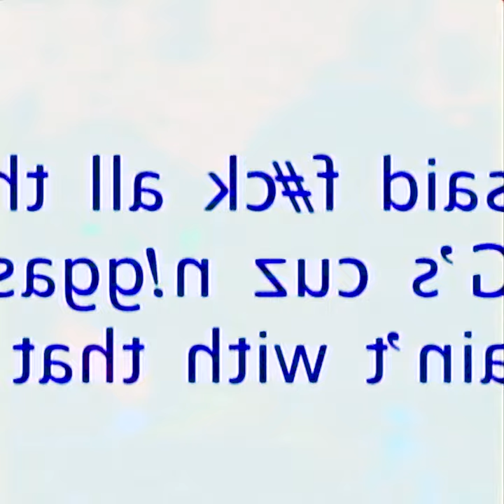ICYTWAT - SIDDHI ANTHEM (Official Visualizer)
PROD. TOP$IDE